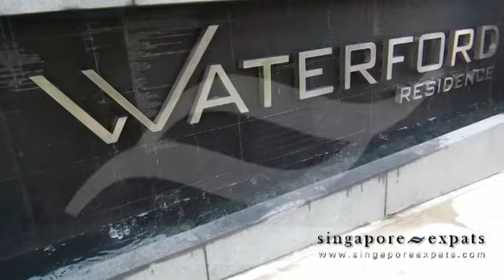Waterford Residences at Kim Yam Road, Singapore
Project Name:
WATERFORD RESIDENCE

Address:
21, 23 KIM YAM ROAD

Type: APARTMENT / CONDO

District: 09

Year Completed: 2010

Tenure: 999 years

Developer:
HOI HUP REALTY PTE LTD